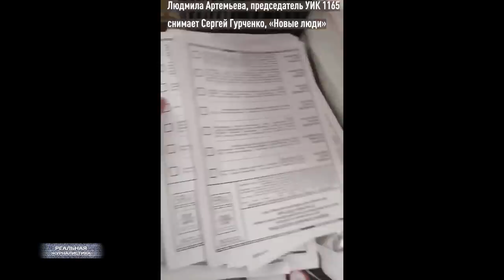ПОСЛЕДНИЕ ВЫБОРЫ В РОССИИ. Как ЕдРо "жахнуло" партию "интернет-онанистов"..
Да, да, да.. слышу.. кто-то стучит лапками по клавиатуре: а ведь это ты, подонок, зазывал нас принять участие в голосовании. Я же говорил - все равно они посчитают, как им нужно.. Нельзя садиться с шулерами за один стол. Ну, и т.д. Отвечу.. А ты че ходил куда? Ну, хоть в качестве кого-нибудь? Наблюдателя, например. Как вот этот вот человек,  Сергшей Гурченко из Воронежа. Который не просто пошел.. но, и поймал нарушителей за руку. Выложил затем все это дело в сеть. 1300 бюллетеней хотели вбросить на одном из участков - номер 1165..
А ты-то че делал? Сидел в труханах на диване и гневные сообщения мне набивал? Вот только не ври сейчас, будто ты что-то там бойкотировал. Ни хрена ты не делал. Как и всю свою жизнь... впрочем. Ты - такой же ватник потому что. Как и тот, другой. Только он вперился в телевизор, и шесть лет к ряду смотрит наитупейший сериал - че там у хохлов? А ты - в монитор компьютера... для тебя другое кено показывают - как там в Белоруссии, будет драчка - не будет? Ты не ходил на выборы... Ты не выйдешь и на акции протеста. И в забастовках-стачках, если они вдруг случатся.. ты тоже не станешь участвовать.. придумав для себя очередную кривую отмазку. Ты обычный интернет-онанист. Вот, если в прямом смсысле, с онанистами сейчас параллель провести... Для начала хочу задать вопрос: как думаете, кто чаще всего посещает порно-сайты? Я тоже был уверен, что в основном - прыщавые подростки. А потом посмотрел статистику...Неа, не малолетки. Взрослые дядьки 27 плюс.  Казалось бы.. нонсенс. Ну, большой мальчик уже. Есть опыт, есть знания, есть возможности, наконец.. В смысле, ты же че-то там зарабатываешь. коктейль-то можешь ей купить, номер снять в гостинице.. Так, подними зад с этого дивана, познакомься с какой-то женщиной... пригласи куда-то.. и будет тебе счастье. Но, ему даже бабу себе лень искать. Денег жалко на нее тратить. Проще подрочить перед компом, и вся недолга. Тем более.. там же такие ляльки. Ага. А потом жалуется: ой, че-то не везет мне с женщинами. (пауза) Тут то же самое. Такой никогда не станет полноценным членом гражданского общества. Да, и не нужно оно ему - это гражданское общество.